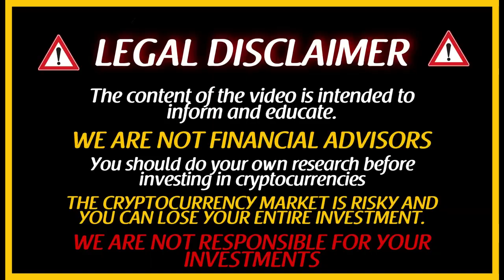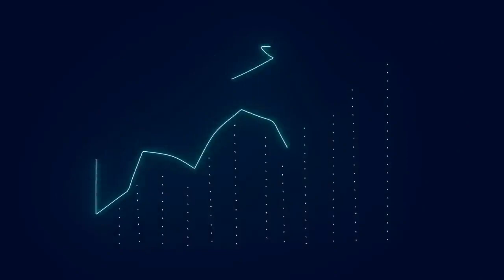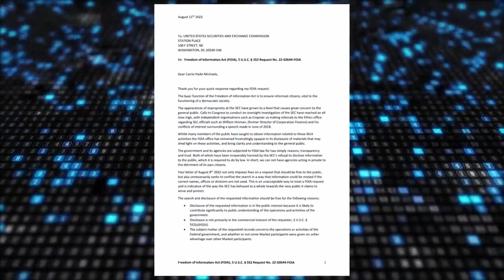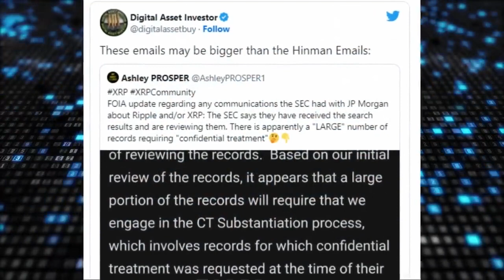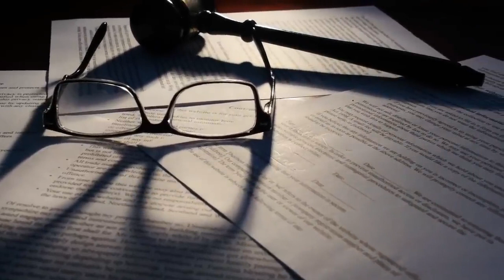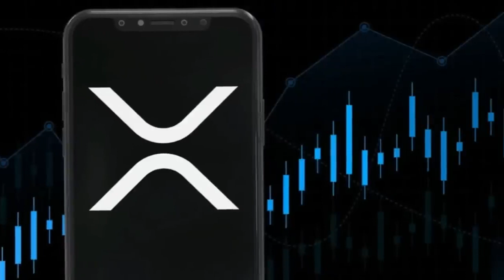🚨 XRP RIPPLE IS JP MORGAN BEHIND THE XRP vs SEC LAWSUIT? - XRP NEWS TODAY !! ✅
🚨 XRP Ripple Why is the SEC reviewing its communication with JP Morgan about Ripple? By the way, will Ripple still win the lawsuit despite judge Torres not accepting one of Ripple’s arguments? Finally, are we going to see an Appeal from the SEC if Ripple wins?🔥